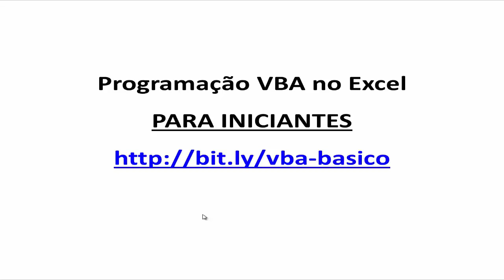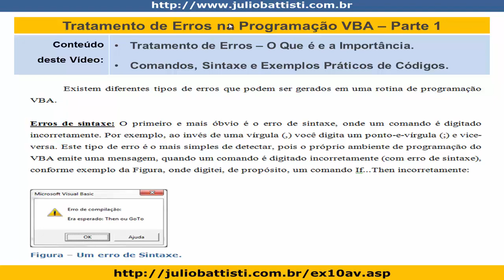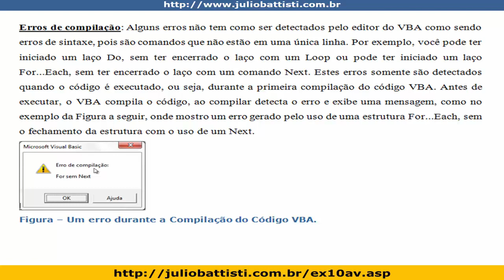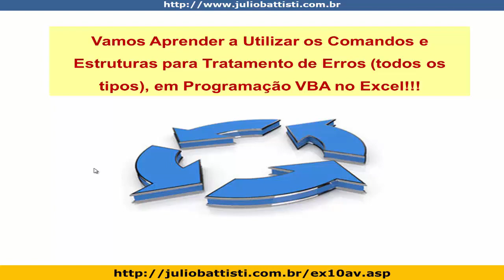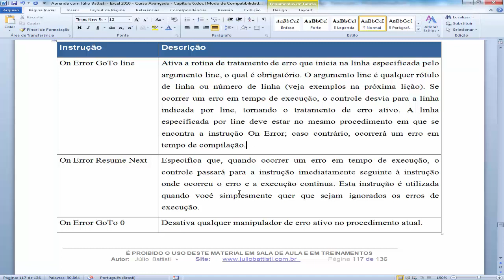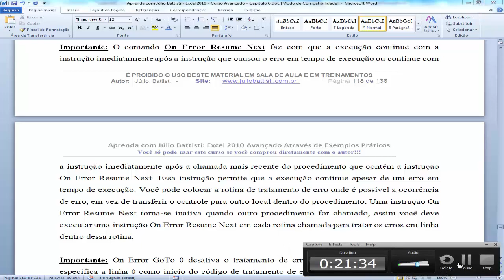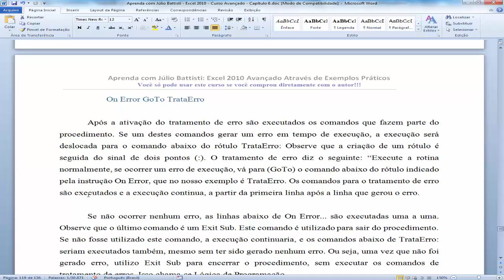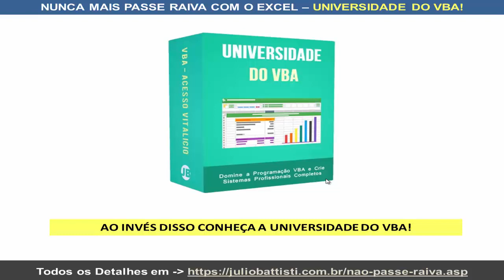VBA Excel - Curso Grátis de Excel VBA Para Iniciantes - Aula 050 - Tratamento de Erros - Aula 1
VBA E MACROS NO EXCEL - CURSO GRÁTIS DE VBA NO EXCEL PARA INICIANTES:

Esta série de vídeo aulas é um Curso Grátis de Programação VBA no Excel, para quem é completamente iniciante em VBA.

É um verdadeiro Tutorial de VBA no Excel, para quem é Iniciante em Programação VBA no Excel.

Vou abordar desde o que é VBA no Excel, o que são Macros no Excel, até a criação de seus primeiros programas com VBA e Macros no Excel.

✔️ Esta série de Tutoriais de Programação VBA no Excel aplica-se, integralmente, ao Excel 2019, Excel 2016, Excel 2013, Excel 2010 e Excel 2007.

Veja a seguir alguns dos tópicos que você vai aprender nesta série de Vídeos sobre Macros e VBA no Excel:

- O Que são Macros no Excel?
- O Que é VBA no Excel?
- Como Criar Macros no Excel
- Como Executar Macros no Excel
- O Editor de Código VBA no Excel
- Comandos VBA no Excel
- Variáveis no VBA
- Escopo de Variáveis
- Operadores Aritméticos e de Comparação
- Funções de Cálculo no VBA
- Bibliotecas, Módulos, Objetos, Métodos, Propriedades e Coleções
- Comando If... Then... Else
- Comando Select Case
- Laço FOR
- Estrutura Do While
- Estrutura Loop Until
- Módulos, Procedimentos Sub e Funções no VBA Excel
- Criando suas Próprias Funções com VBA no Excel
- Debug de Código VBA
- Execução passo a passo F8

Estes vídeos fazem parta da UNIVERSIDADE DO VBA NO EXCEL, a qual é uma Formação Completa e Prática sobre Programação VBA no Excel.

A Universidade do VBA é 100% Online, com Acesso Vitalício e toda semana, sem exceção, são adicionadas novas lições.

Com a UNIVERSIDADE DO VBA Você vai desde o básico sobre Macros e VBA no Excel, até a criação de Sistemas Profissionais e Completos com VBA no Excel, tais como:

✔️ Crie um Sistema Completo de Controle de Vendas
✔️ Crie um Cadastro Completo de  Clientes com Foto
✔️ Crie um Controle de Estoque - Profissional com Excel, VBA MySQL
✔️ Crie Sistema de Controle de Cobranças com Excel, VBA e MySQL
✔️ Acessando Dados da Web com VBA no Excel - Criando um Controle Financeiro Pessoal
✔️ Como Conectar Banco de Dados Access, MySQL e SQL Server Usando VBA no Excel
✔️ Controle de Contas Bancárias
✔️ Cadastro e Controle de Contas a Pagar e a Receber
✔️ Cadastro e Controle de Livros
✔️ Livro Caixa Completo com Excel e VBA

E dezenas de outros módulos, ensinando a criar sistemas completos com Excel e VBA, passo a passo, tela a tela, comando a comando

Para todos os detalhes sobre a Universidade do VBA (Como Funciona, Qual o Conteúdo, Como é o Acesso, Como fazer a inscrição, preço, opções de pagamento e parcelamento, etc.), acesse o endereço a seguir: